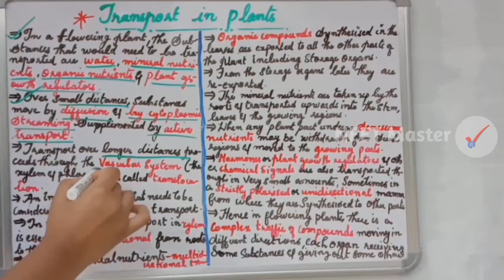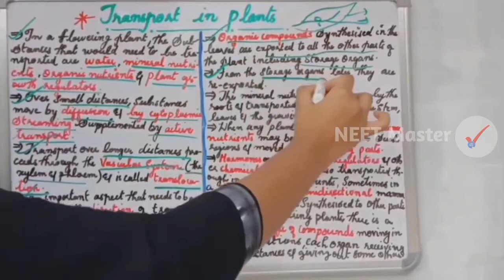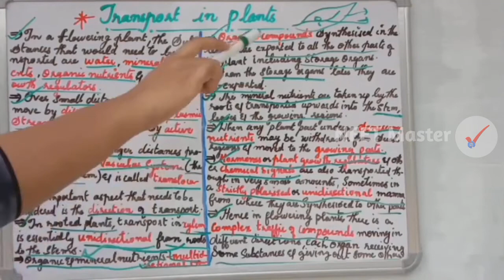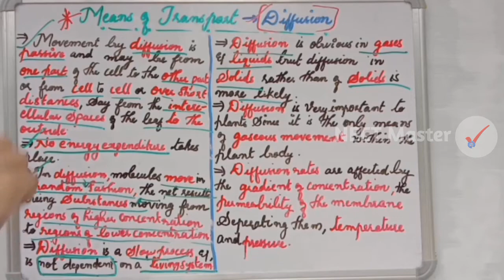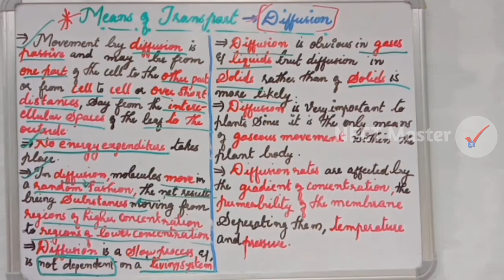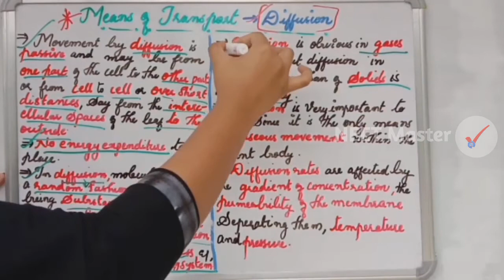NEET | Transport in Plants | Part 1 | Plant Physiology | Biology NEET | NEET Master Malayalam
Transportation in Plants ഭാഗം 1 മലയാളത്തിൽ
Plus one Biology Class 11  (Botany) class for NEET UG 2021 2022.
+1 Chapter 11 (Transport in Plants) Part One
Introduction
Diffusion
Intercellular transport